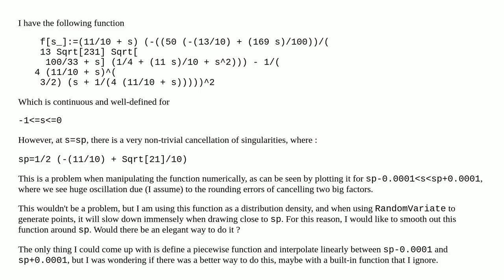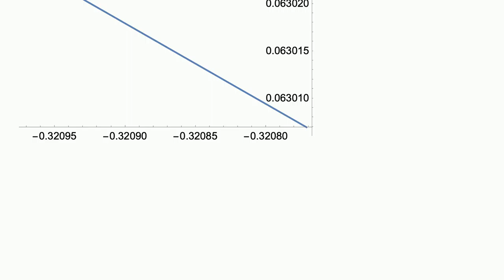Smooth out numerical fluctuation at known point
A special thanks goes out to the community